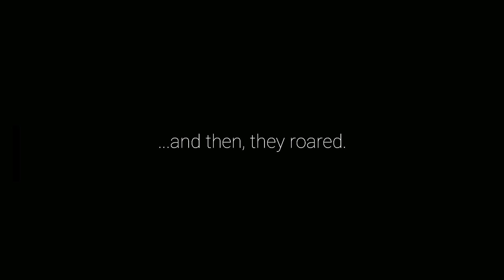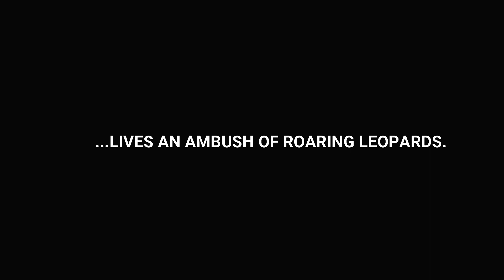A Football Fairytale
Real Kashmir Football Club is on the top of the Hero I-League.

About:
Real Kashmir Football Club is an Indian professional football club based in Srinagar, Jammu and Kashmir, managed by ex Rangers and Aberdeen player David Robertson. Real Kashmir is the first team from Kashmir to compete in I-League[2], the first division of football in India.[3][4] The club participated in their first national competition in September 2016 when they played in the 2016 Durand Cup.[5] In July 2017 Real Kashmir became the first club from J&K to play on foreign soil by playing 4 matches in Scotland. Real Kashmir is participating in all four categories of AIFF I-League.

In May 2018, Real Kashmir earned promotion to 2018-19 I-League by winning 2017-18 I-League 2nd Division after defeating Hindustan FC in the final game of season by 3-2. In August 2018 Real Kashmir youth team travelled germany for pre-season training with one of the best football club in the world Borussia Dortmund. They visited their training centers where official BVB or Borussia Dortmund team trains.They also visited their famous stadium Westfalenstadion.